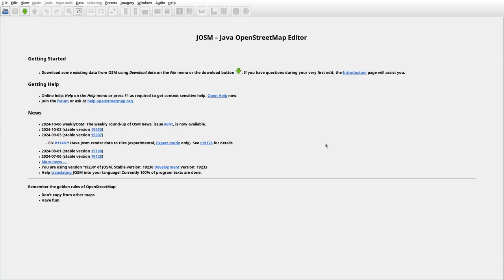JOSMrec2031 2024 10 08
Lithuania. Barklainiai II, Papojis, Šilagalys, Velžys. Tracing buildings (mainly) in JOSM for openstreetmap.